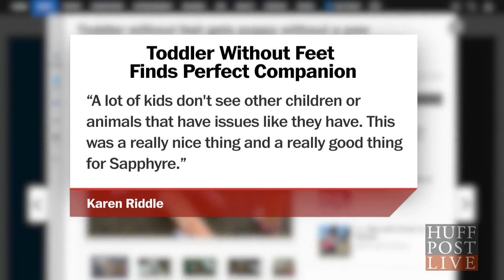Toddler Without Feet Finds Puppy Without Paw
Sapphyre Johnson was born with a condition that caused doctors to amputate both of her feet. This week she met a puppy that was born without a paw!